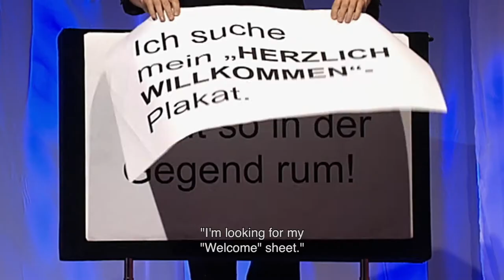TRAILER OHNE ROLF IN CHINA (EN)